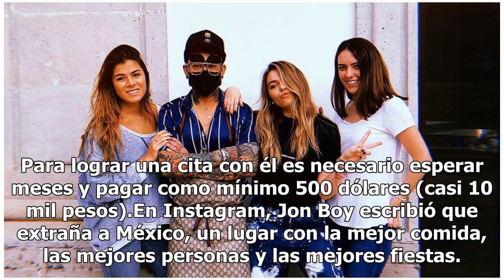Jon Boy, el tatuador de famosos que vino a Los Pinos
Jon Boy es un artista estadounidense que ha tatuado a varios famosos de Hollywood y que está dando de qué hablar tras publicar una serie de fotografías en Los Pinos, donde tatuó a Sofía Castro Rivera, hija de Angélica Rivera, y Paulina Peña, hija del presidente Enrique Peña Nieto. El también diseñad...